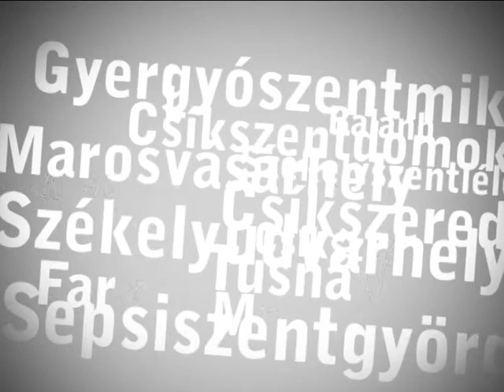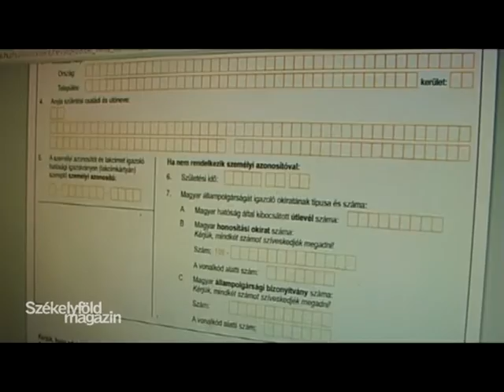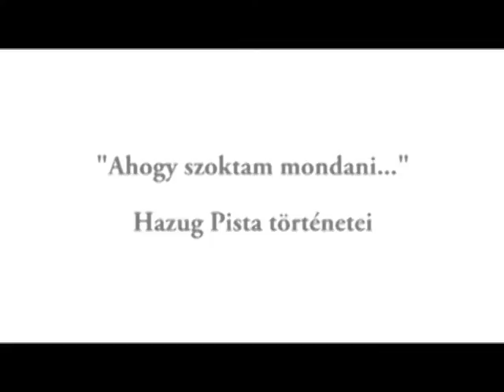Székelyföld magazin 2014.01.08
Közösen a fényesebb jövőért
 „Aki nem hisz abban, hogy mennyi jó ember van, az kezdjen el valami jót tenni és meglátja, milyen sokan odaállnak mellé" -- ez a Böjte Csaba idézet volt a mottója az első alkalommal megszervezett hokifesztiválnak.

Megkapták a kulcsokat, költözhetnek
38 család kezdheti abban a tudatban az új évet, hogy elhárult fejük fölül a lakhatási probléma. A Cserehát legfrissebb lakói december 30-án kapták meg új otthonaik kulcsát, azonban a szociális lakásokba egyelőre még nem tudnak beköltözni.

Két választás is lesz az idei év első felében
Két választás is vár az idei év első felében az erdélyi magyarságra, május végén európai parlamenti képviselőket választunk, és ugyanaznap a magyarországi országgyűlési választásokba is beleszólhatnak a Romániában élő, de magyar állampolgársággal is rendelkező személyek.